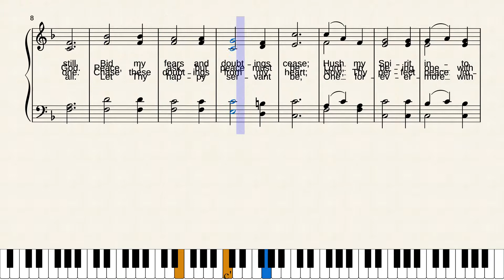Prince of Peace, Control My Will by William Batchelder Bradbury